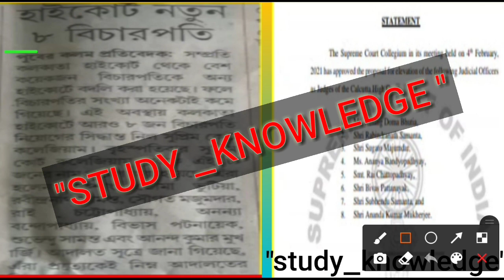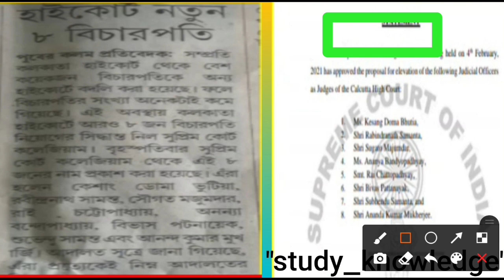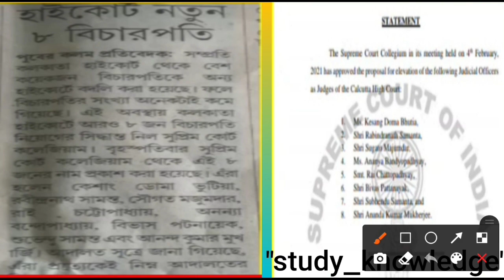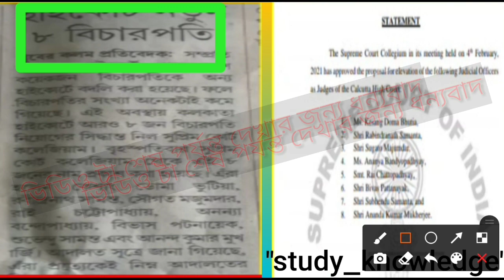The new 2nd slot joining update of WBP/15 ই feb🔥🔥🔥🔥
IN THIS VIDEO THE 2ND SLOT JOINING UPDATE OF WBP CONSTABLE UPDATE PUBLISHED.